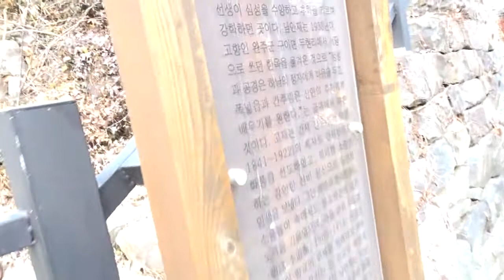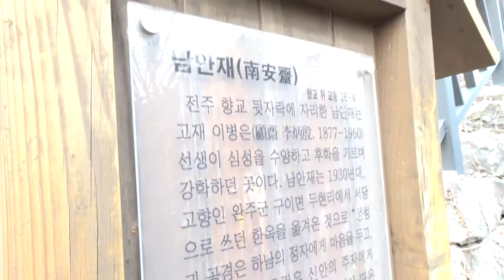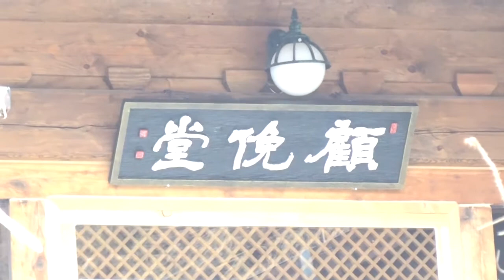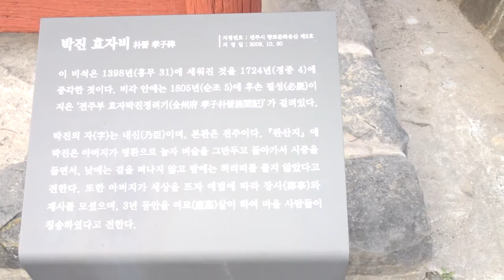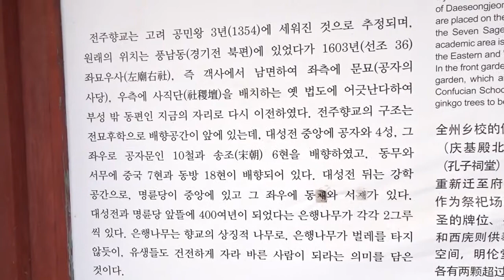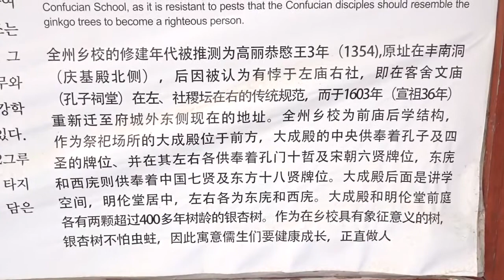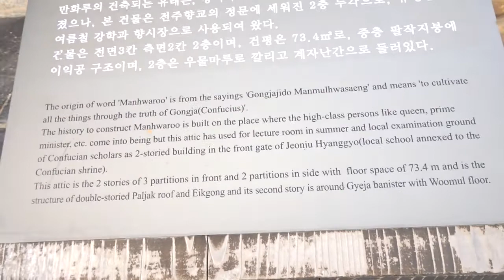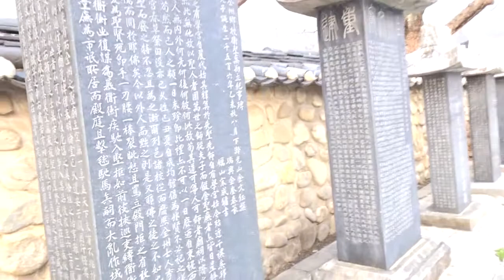Beautiful Jeonju Hanok village. 전주한옥마을 .全州韓屋村. North Jeolla 전주 여행,.全州.Jeonju Trip. ..全羅北道....KOREA